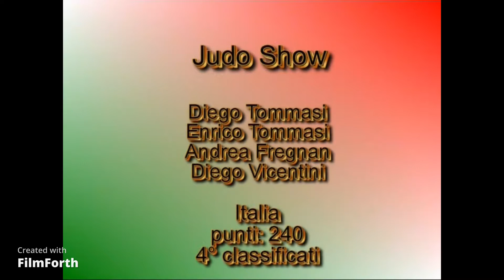4^ CL JUDO SHOW CUP 2010 - ITALIA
JUDO SHOW CUP 2010
4^ CLASSIFICATA ITALIA
CAMPIONATO EUROPEO DI KATA 2010
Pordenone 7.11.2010